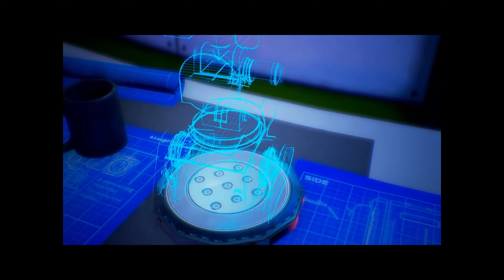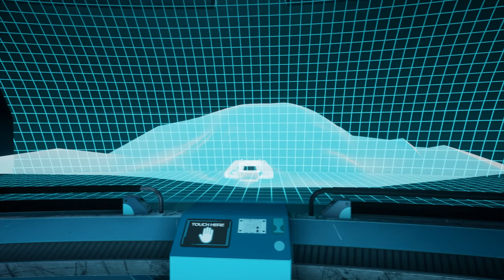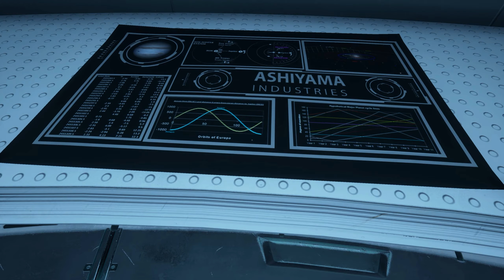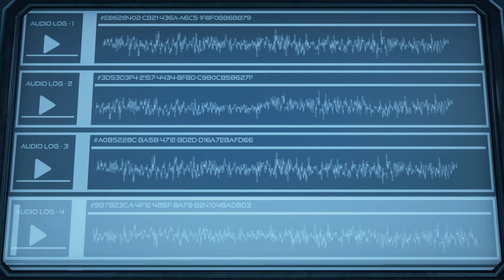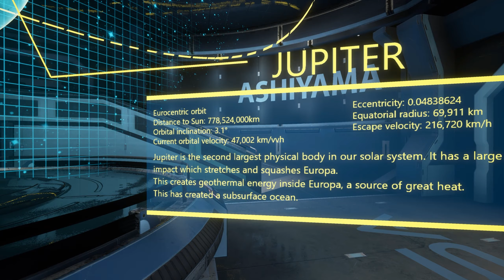[Stadia] The Turing Test - Episode I - Alan Turings Delightful Surprise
"A computer would deserve to be called intelligent if it could deceive a human into believing that it was human" - Alan Turing

An experiment. That's how this story began. We will experience some Stadia gameplay. Streamed. Seems a little bit off. Heck - we will endure whatever is up against us.

About The Turing Test

"The Turing Test is a challenging first-person puzzle game set on Jupiter’s moon, Europa. You are Ava Turing, an engineer for the International Space Agency (ISA) sent to discover the cause behind the disappearance of the ground crew stationed there."

The game is available on PC (Steam, Stadia), Xbox One, Nintendo Switch and PlayStation 4.

Title: The Turing Test
Genre: First-person puzzle game (adventure)
Developer: Bulkhead Interactive
Publisher: Square Enix

Youtube-Tags